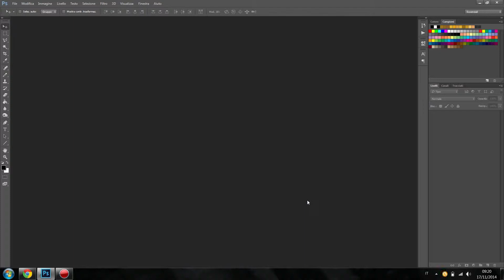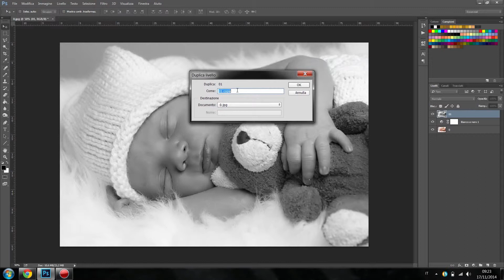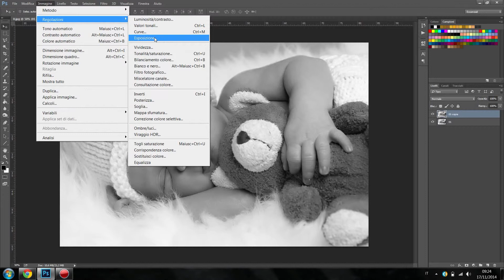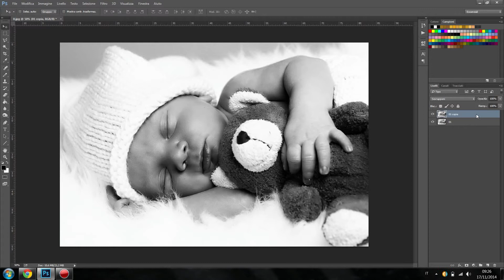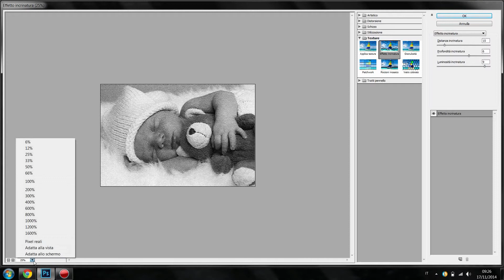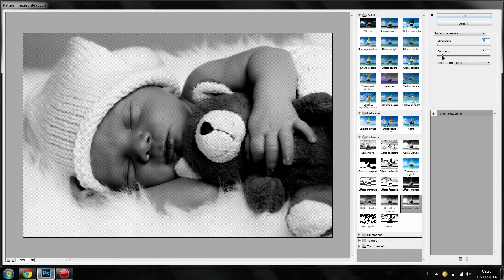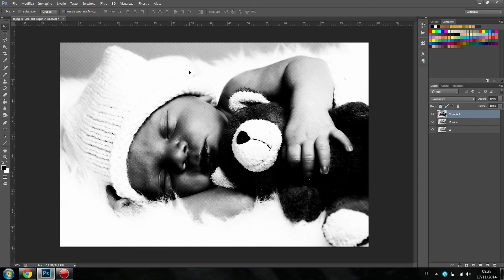Photoshop cc: Tutorial - in bianco e nero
Photoshop cc: Tutorial - black and white image

- 2D and 3D animation
- Sculpture
parole
Raghibe Amine
قنوات
Bein Sport
Dog
Cat
Cats
Tiger
Lion
Monkey
Zoo
Car
Cars
Girls
Girl
Artist
Representative
kisat nass
th3pro
google adcense
adcense
blogger
algerie
la fouine
exclusive
soprano
badr hari
Artist
Crazy
Madness
Hidden Camera
Entertainment
Football
Basketball
Viva
Prostitution
Funny
Clips
Cooking
Offers
Show
Reduction
Lottery
President
Typhoon
Earthquake
Killing
Crime
TV
IPhone
Samsung
Sex
Exciting
Sexy
Series
Movies
Film
Baby
Child
Justin Bieber
Michael Jackson
Ventricular
Beach
Harassment
Photos
Programs
Report
Disaster
Disasters
Documentary
royal baby
catching fire
baby i
versace migos drake
music
funny
best song ever
movies
drake
lil wayne
blurred lines
full movie
music
minecraft
one direction
avicii
movies
blurred lines
mel smith
royal baby
catching fire
best song ever
alan partridge
one direction
selena gomez
تسلية
صور محمد عساف
عبده موته
محمد عساف
العاب تلبيس البنات
لعاب ذكاء
اغانى رمضان
عادل امام
توم جيري
مسلسلات رمضان 2013
رشيد شو
سعد المجرد
كيليميني
rachid show
اغنية
كاس العالم
اعلام دول العالم
نتائج التحصيلي
دول اوروبا
صور رمضان
اخر الاخبار
رمضان
movies
فيلم
اغاني
رقص
افلام
فلم
محمد عساف
حسن شحاتة الشيعى
مرسي
تكي
كاظم الساهر
على الطاير
تويتر
فيس بوك
تميم بن حمد
ديوان المظالم
حسن شحاته
جامعة القصيم
اسعار الذهب
اخبار مصر
صور رمضان
اليوم السابع
جامعة الدمام
جامعة تبوك
اغاني 2014
اغاني 2013
حبيبي برشلوني
ايوب
باسم يوسف
تكي
ماين كرافت
الكويت
الامارات
السعودية
مصر
قطر
البحرين
شيعه
سنه
العربية
الجزيرة
النصر
برنامج
مقلب
خفية
مسلسلات
افلام
مسلسل
اغاني
موسيقى
صالة
الاتجاة المعاكس
بنت مغربية
بنت مصرية
فيلم وثائقي
فيلم وثائقى
كوميدي
سوري
عادل امام
يسرى
كاميرا خفية
رامز
جلال هاني
سلامة هاني
رمزي محمد
هنيدي كورة
رياضة
المبدع العربي
اخبار
الجزيرة
انفجار
تفجير
العراق
اغتيال
قتل
تدمير
بانياس
دمشق
سقوط
الاسد
قتل
بشار
الاسد
وفاة الملك عبدالله بتال القوس محمد
الدوسري
تقنيات
ابتكار
وثائقي
حلى
حلويات
كيك طرطى
كاكاو
قهوه
الجمعة
عبدالله
المديفر
مرتضى
منصور
روني
بلاستيشن 4
جلكسي 5 6
اخبار
اوباما
الصين
حريق
سيول
رشيد شو
لسعد المجرد
medi1tv
cheb akil
accident
inna
الحلقة
maroc
comedia
قصة الناس
countdown
rap maroc
hackers
Saad Lamjarred 2014 - ENTY Baghya Wahad / سعد المجرد انت باغية واحدد
outajajt
said outajajt
damsiri
139tl in dollars
outajajt 2014
said outajajt 2011
fatima tabaamrant
amrrakchi 2012
outajajt 2012
outajajt 2013
outajajt 2011
said
outajjajt
amrrakchi 2011
sa3id outajajt 2013
l3zawi
itran imjad
said otajajt 2011
imghrane
im3ranlahbab
outajajt lportable
lhoussi outajajt
mzouda prouduction
touggane
sa3id outajajt
said otajajt
foto de agadir
rachud asmoun
ait el hawa
brahim asli
tamazirt
inerzaf
agdal
achkayn
said outjajt
said outajajet
Catégorie
Films et animations
Licence
incroyable